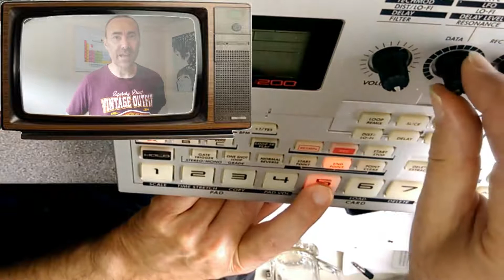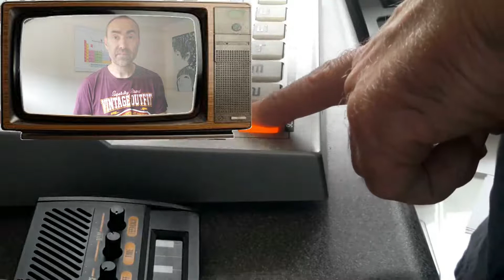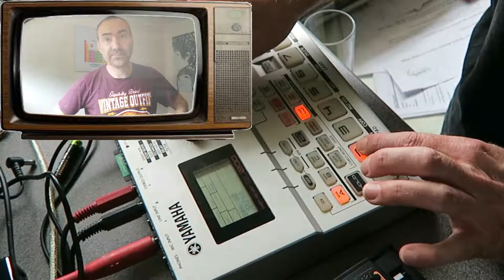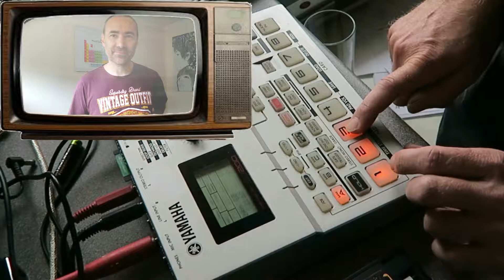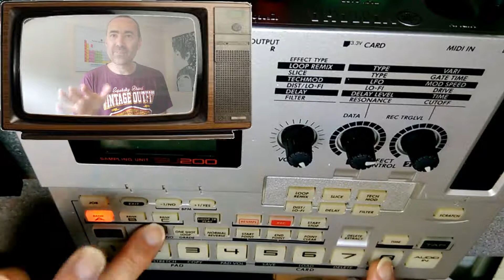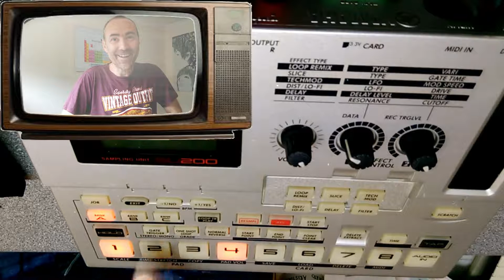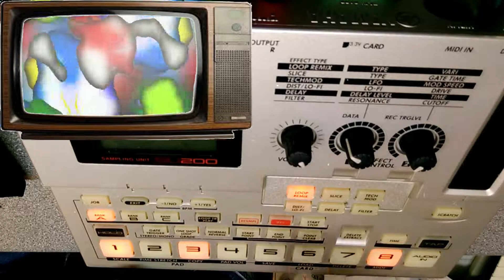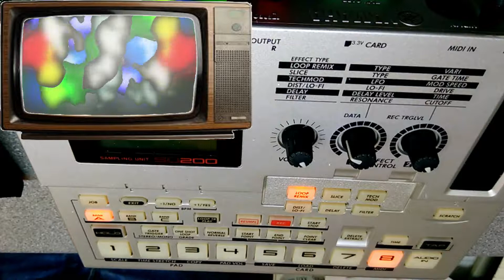Yamaha SU 200, Korg Monotron, Sound Design and Jam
A bit of an epic video this one. A few videos back I released a jam using just the Korg Monotron as the sound source and the Yamaha SU200 as the sequencer.
Here I show the process that I used to design the sounds, it takes a while and is not in depth but it gives you an idea of the process.  It took a long while to make and has been more work than any of my other videos.

If you enjoy let me know.  As always happy to answer any questions just ask in the comments below.

Kit List : -

Phonic Helixboard 12 Firewire Mixer
Phonic 12-2 mixer
Korg NTS-1
Behringer Crave
Korg Monotron Delay
Korg ES-1 Sampler
Nord Micro Modular
Roland TR-626 Drum Machine
Yamaha SU200
Roland JV-880

Ancient Mac iBookG4 laptop

Wish List
Novation Circuit
Behringer TD-03
DrumBrute Impact
Electron Model Cycles
Pocket Operator 33 KO
Axoloti